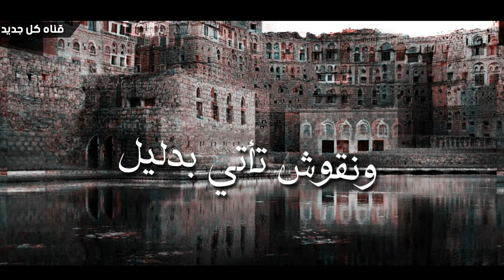وان جت حرايب خيلهم تصهل صهيل😼⚡جديد ابوحنظله 2019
شيلات شيلة جديد ابو حنظله
اقوى شيلات ابو حنظله السوداني